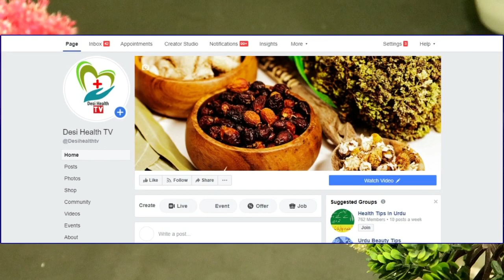How To Lose Weight Fast Without Exercise In Just 2 Days || Wazan Kam Karne Ka Tarika